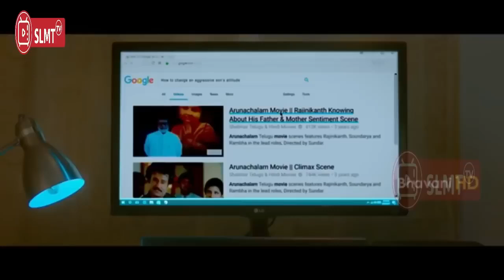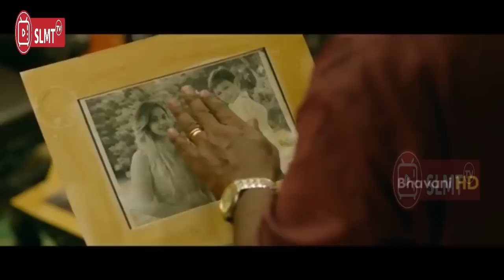DREMEHKAN DAN DTOLAK MERTUA KRENA DIANGGAP MISKIN RERNYATA II ALUR CERITA FILM INDIA ACTION